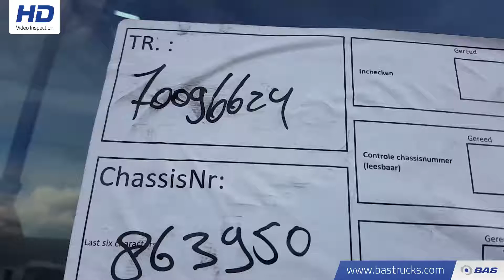70096624 DAF 75.310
DAF 75.310